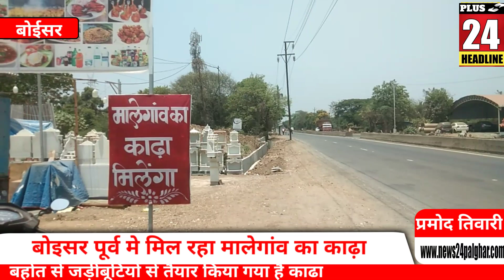बोइसर मे मिल रहा मालेगांव का काढ़ा संपर्क करे रफीक-7875413130